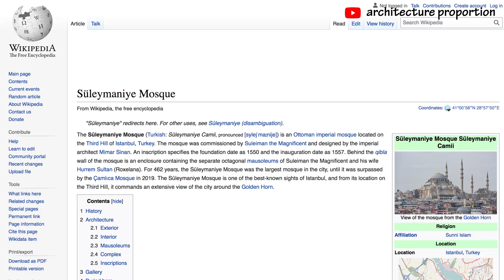3● ✏️ [a] how to draw building orthography? ask m. sinan archi in suleiman mosque 2d orthographics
3● ✏️ [angular] how to draw building orthography?
ask mimar sinan architect in suleiman mosque 2d orthographic projections: floor plan × short section × side elevation;